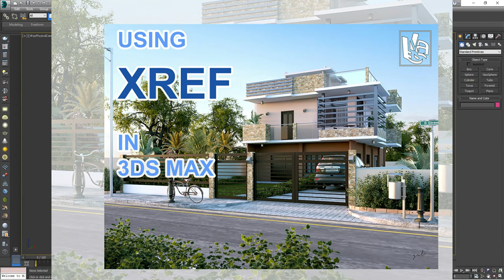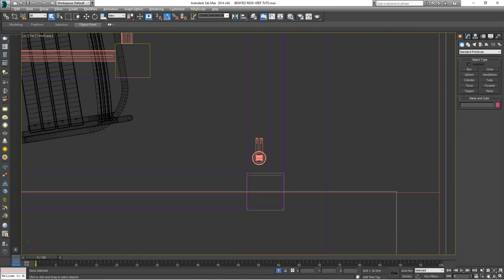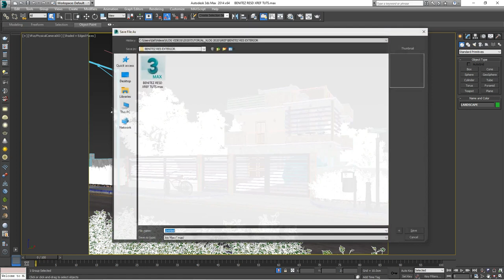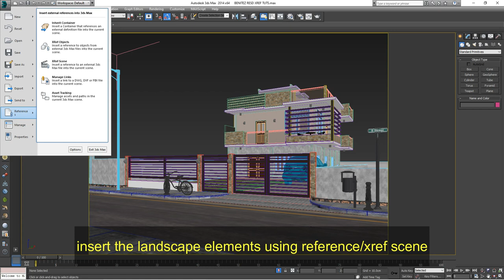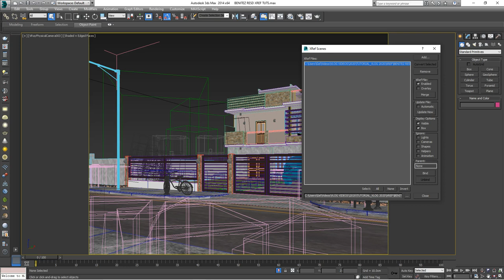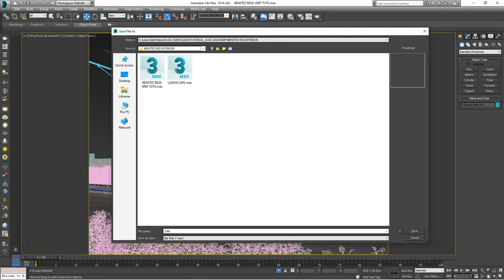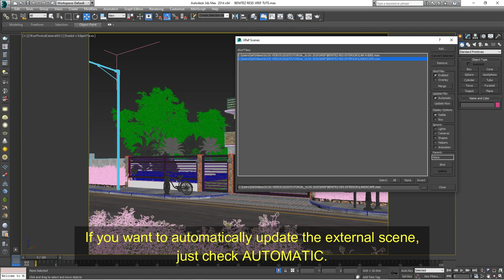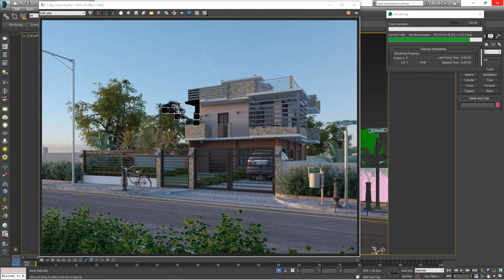XREF (External Reference) TUTORIAL in 3ds Max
Tutorial on How to use the External Reference or XREF in our scene.To give more chance into our computer's memory to be able to render heavy files on 3ds Max.